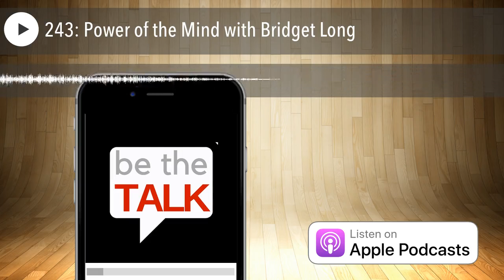243: Power of the Mind with Bridget Long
As a result of significant personal trauma in 2010, Bridget Long has learned to harness the power of the mind in order to break through the mental barriers of fear and self limiting beliefs based around the principle of the universal law of duality. Bridget has been a passionate and committed business owner for over 30 years, with experience in hospitality, retail, manufacturing and travel. As a result of significant personal trauma in 2010, she has learned how to harness the power of the mind in order to break through the mental barriers of fear and self limiting beliefs based around the principle of the universal law of duality.

CONNECT with Bridget HERE

LISTEN to Bridget's TEDx talk HERE